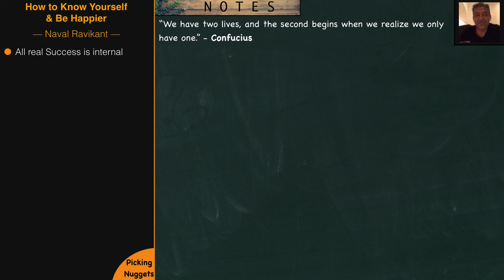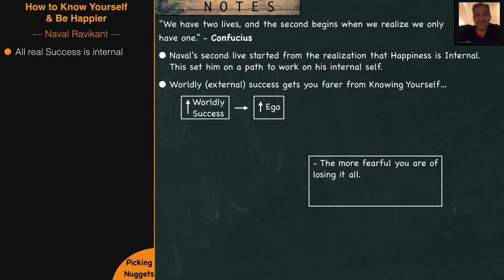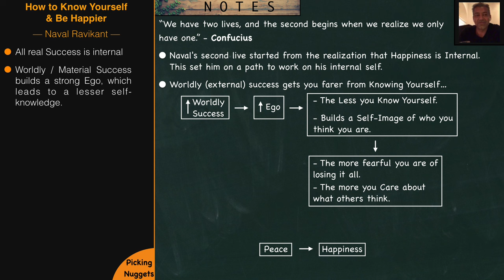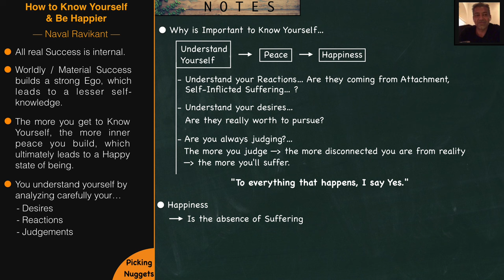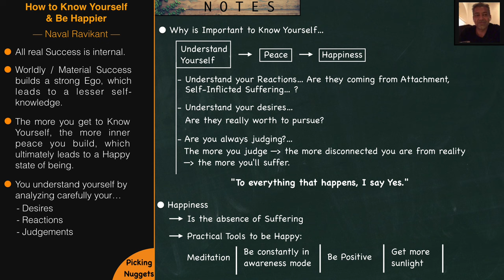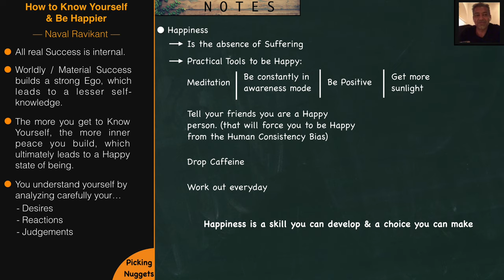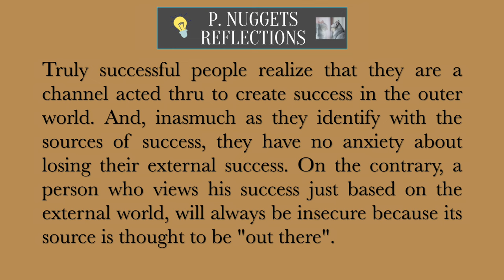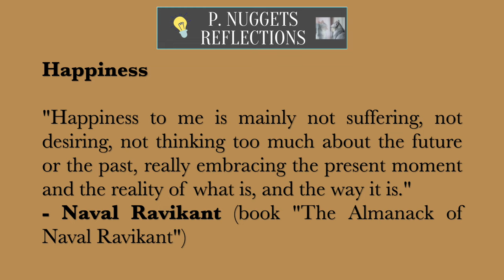Naval Ravikant | How to Understand Yourself & Achieve True Success ✅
“We have two lives, and the second begins when we realize we only have one.” - Confucius

In this occasion, Naval explains us when and how did his second live began --- It has to do with a deep realization, that there is nothing out there that is gonna make you happy. Real happiness and success is internal. Besides, we will see how the real source for happiness is self-knowledge. Maybe that's why Socrates wisely said "The unexamined life is not worth living".

👉  Naval Ravikant

      📚  Books
             📖  The Almanack of Naval Ravikant, by Eric Jorgenson.

Naval's second live started from the realization that Happiness is Internal. This set him on a path to work on his internal self.

- All real Success is internal.

- The more worldly success -- The more your ego rises (taking you further away from knowing yourself) --...
* The more fearful you are of losing it all
* The  more you care What other people think
* The deeper the self-image of who you think you are.

- Happiness comes from Peace. Peace comes from understanding yourself.
(e.g./
* understand your reactions. Are they coming from attachment? Is there self-inflicted suffering?
* Understand your desires.

"To everything that happens, I say Yes."
• Stop Judging. The more you judge -- the more disconnected you are from reality -- the more you'll suffer.
• Analyze your desires and reactions carefully.

- Happiness is the absence of suffering.

- Practical tools to be Happier:
• Meditation
• Be constantly in awareness mode.
• Be positive
• Get more sunlight
• Tell your friends you are a Happy person. (that will force you to be Happy from the Human Consistency Bias)
• Drop Caffeine
• Work out everyday

- Happiness is skill you can develop & a choice you can make.

 🎶 🎶 🎶  🎶 🎶 🎶  🎶 🎶 🎶   Music Credits  🎶 🎶 🎶  🎶 🎶 🎶  🎶 🎶 🎶

🎸 LoFi Beats

All works of commentary, reviewing, video editing and (many times) the mixing of different content sources do come from this channel's creativity. Also, I believe this video is supportive to the owners of the audio source contents, as it helps to spread their invaluable message in a positive way.